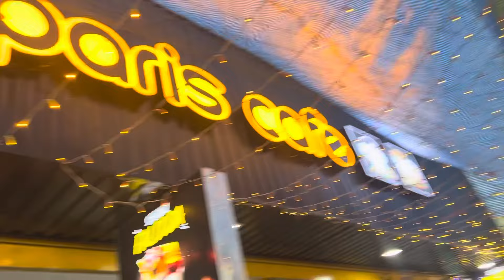A DAY IN MY LIFE || WITH HUBBY || PRINCYABIN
This video is taken in 29 march 2024😂